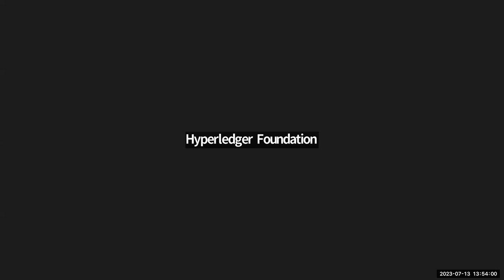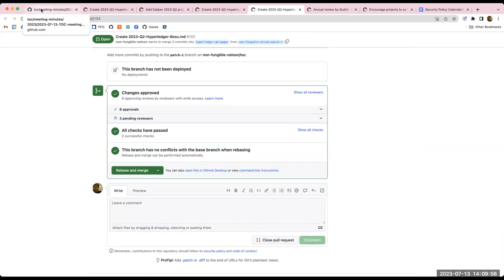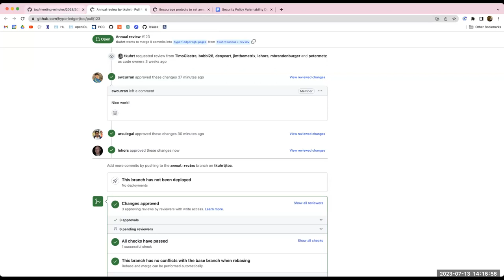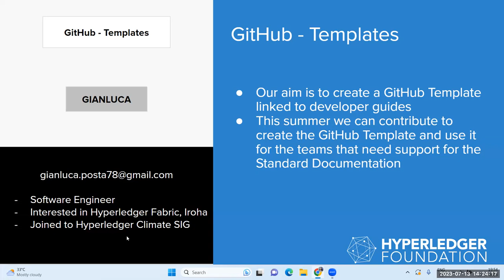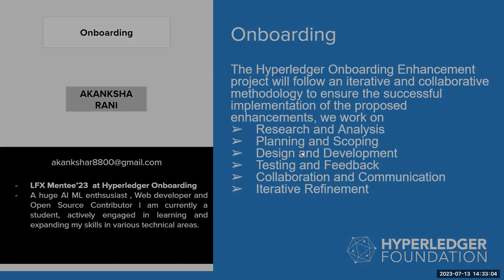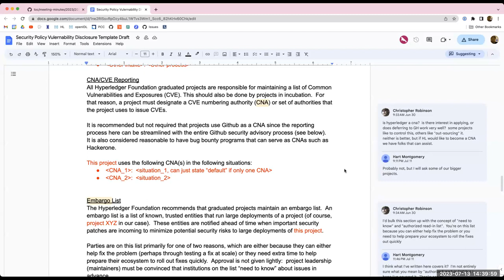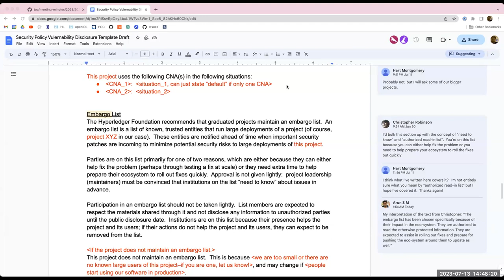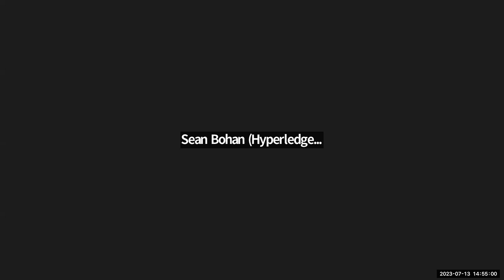2023 07 13 TOC